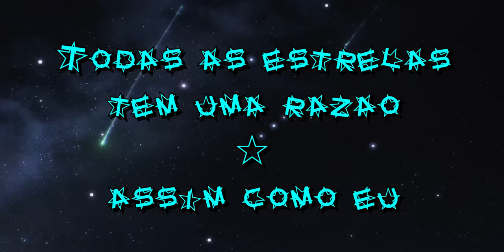Todas as estrelas tem uma razão 🌃